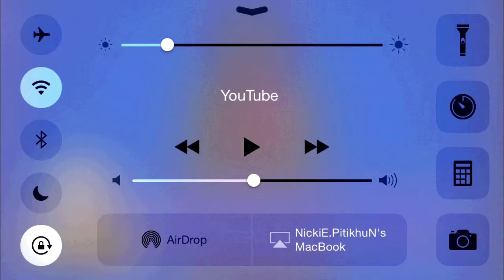FFV #4 กลืนหายในกระแสน้ำวน *